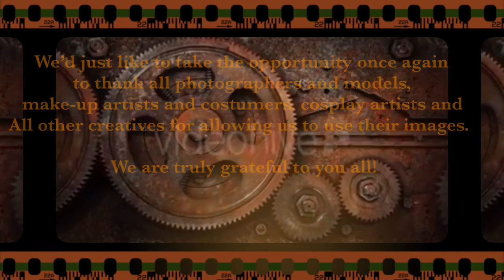Ladies of SteamPunk Series 1 - Episode 1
This first episode of the SteamPunk series dedicated to all the feminine pulchritude that the neo-Victorian era offers!  The second episode, featuring more beautiful Steampunkettes, SteamGoths and Neo-Vicorians will be here very soon.  Click 'Show More' !